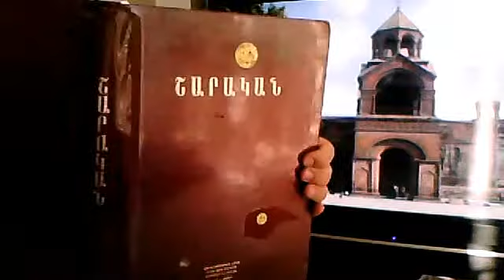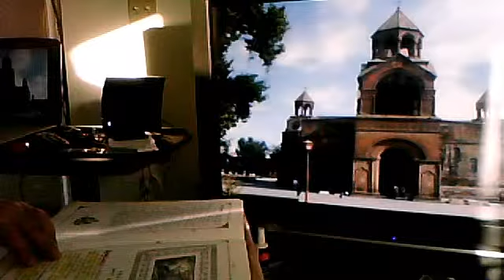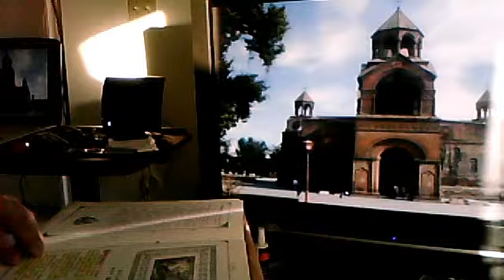avedisphoto1's webcam video 24 avril 2011 15:28 (PDT)paques canon zadig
avedisphoto1's webcam video 24 avril 2011 15:28 (PDT) liturgie de l eglise armenienne